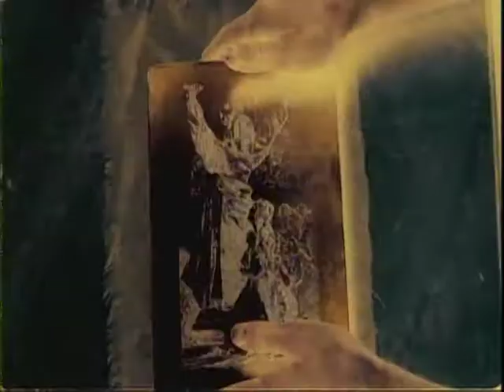Goya's Ghosts - Trailer